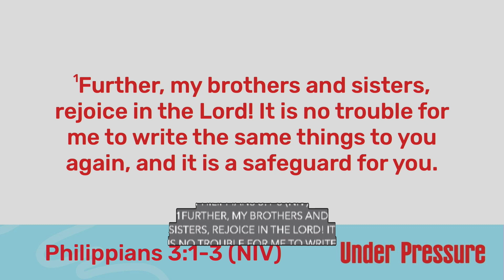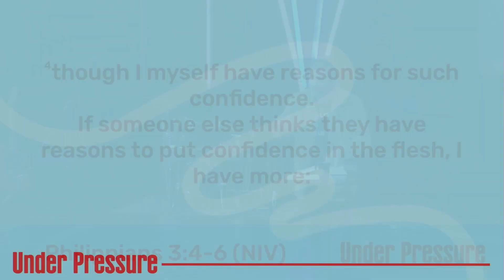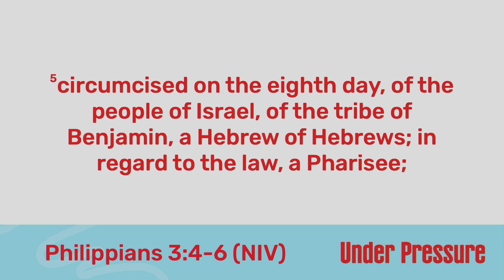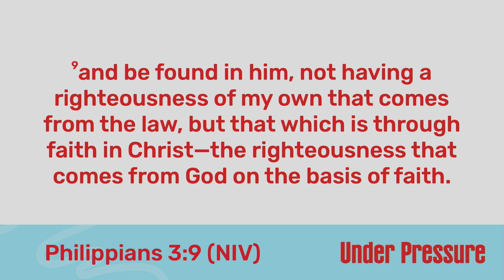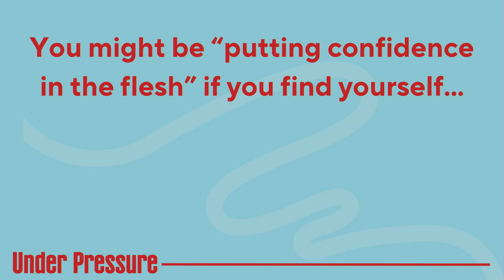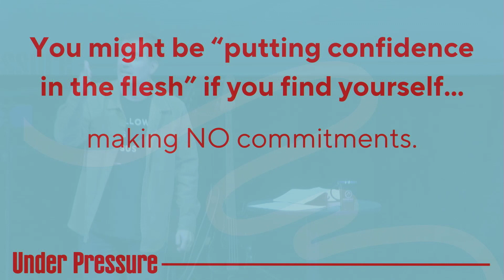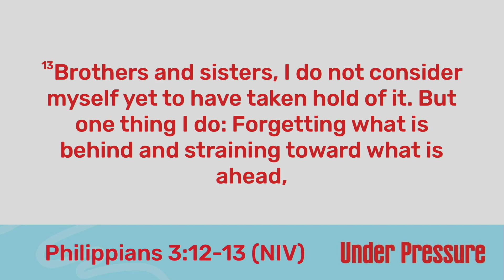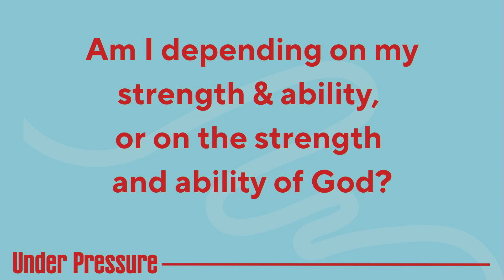When do you say When? - Under Pressure Part 5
Why does it seem like everyone is so strong, and I’m so weak? Why is it that some people are able to withstand so much bad news and stress, and I crumble at the thought of pressure?   In this upcoming teaching series at Ridgefield Church of the Nazarene, you will discover God’s wisdom for how to grow strong. Join us for Under Pressure: How to be strong when you feel so weak.